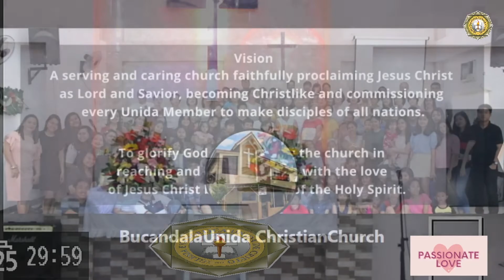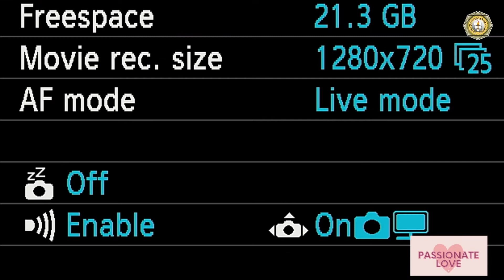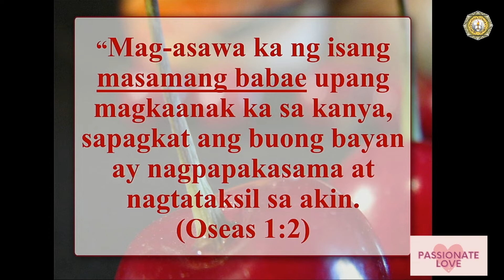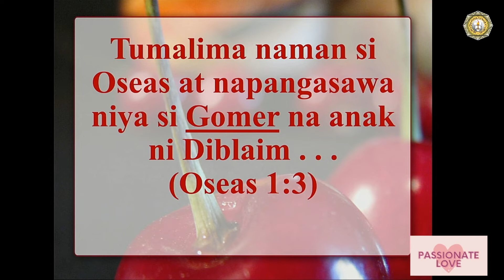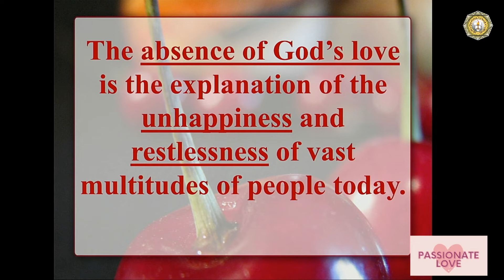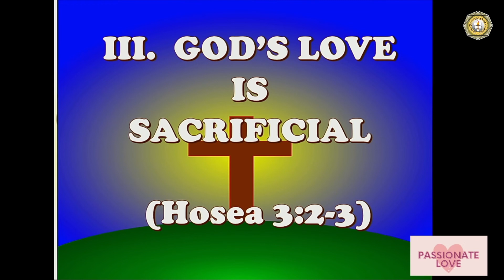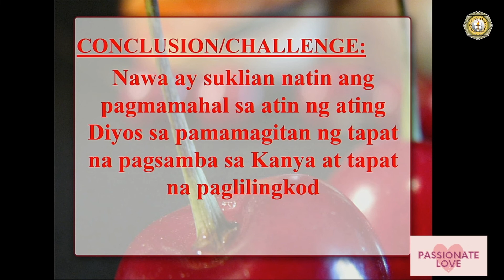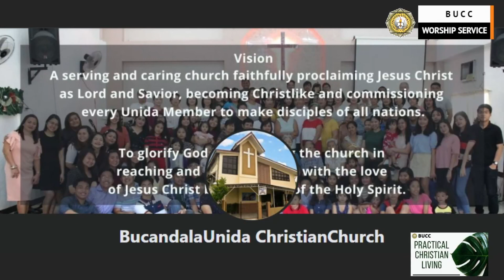February 20, 2022 Sunday Online Worship Service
Title: God's Love the Greatest Love of All
Speaker: Ptr. Eduardo P. Samaniego
Text: Hosea 1:1-2; 3:1-5
Praise & Worship Songs:

Bahay ng Ama - Faithmusic Manila
How Great is Your Love - Phil Wickham